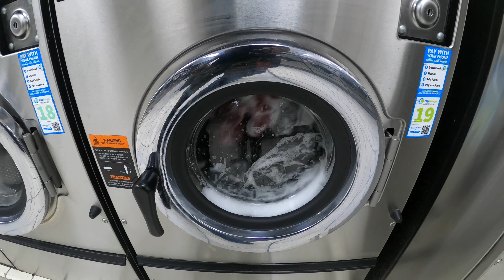REST IN PEACE TO MY ATTACKER IT WAS SELF DEFENSE *BAD NEWS*/LIVING IN MY MINIVAN/SOLO MALE/VLOG136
HIT THE "LIKE" BOTTON IT HELPS THE CHANNEL GROW!

AMAZON WISH LIST ⬇️

HOLISTIC HEALTH & FITNESS IS VERY IMPORTANT‼️

FOR ALL THE BEST TIPS ON HEALTH/FITNESS/NATURAL HEALING ❤️‍🩹 etc